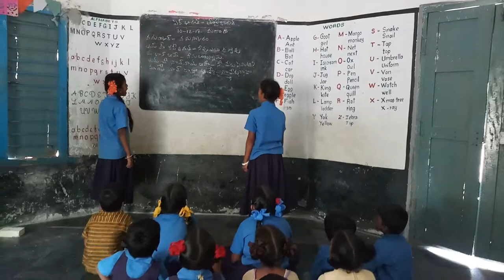Basha sangam marati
MPPS B.D.O.COLONY kamalapuram kadapa andhrapradesh